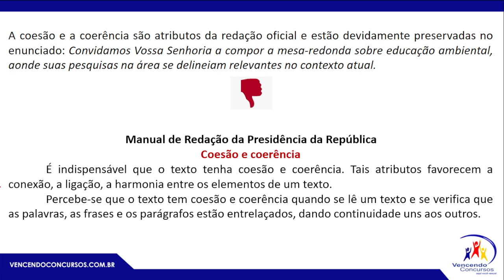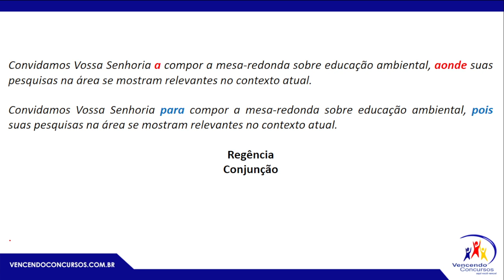Redação Oficial para Concursos – Coesão e coerência – Prof. Dorival Conte Junior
vencendoconcursos,concursopublico,cursosonline,rumoaaprovacao,queropassaremconcurso,assinantevencendoconcursos